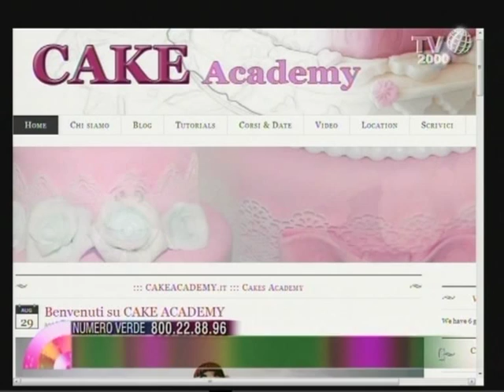Come decorare le torte in maniera artigianale ... con un pizzo completamente commestibile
Marilù Giarè, ospite di Monica Di Loreto nello spazio Rosa di Nel cuore dei giorni, ci mostra come decorare i nostri dolci con la pasta di zucchero.